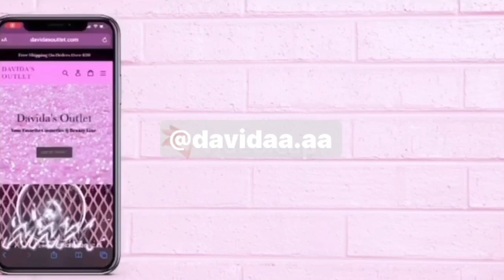EP. 16 HOW TO PROPERLY CLEAN YOUR LIPGLOSS TUBES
Follow my business page on instagram @davidasoutlet

Follow my main instagram page : @davidaa.aa